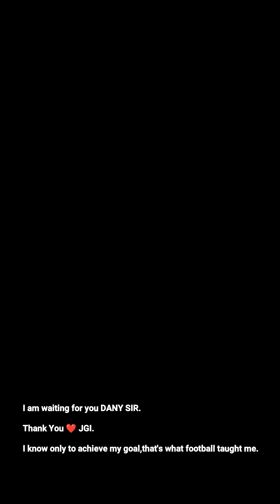MY ERA IN JHCS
I will be always grateful to JGI MANAGEMENT for showing faith and trust on me to nurture and to learn many things from jgi teachers.Thank u so much to my students ,teachers and supporting staft.